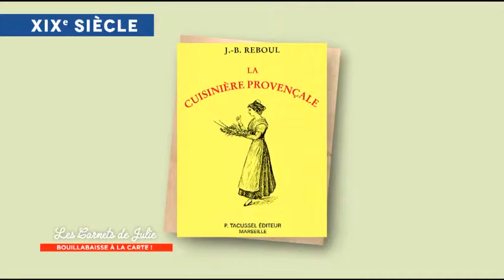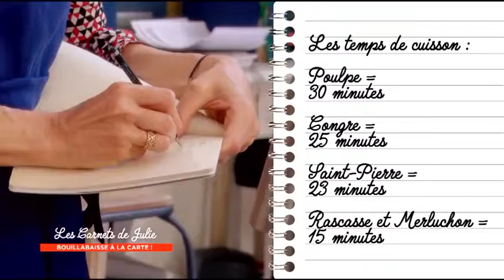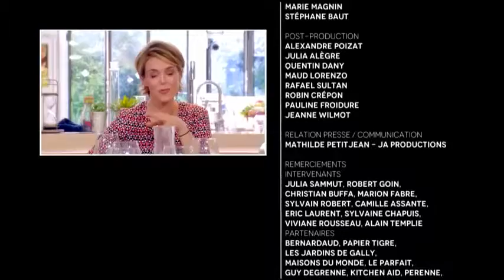Bouillabaisse à la carte ! - Les Carnets de Julie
La bouillabaisse, plat typique de la ville de Marseille, est apparue au 7ème siècle avant J.-C., en même temps que la ville. Elle est vite devenue la base de l’alimentation des Phocéens. Ce plat symbolise parfaitement l’art d’accommoder les ingrédients dédaignés des riches. En effet ce plat a longtemps été confectionné par des pêcheurs sans le sou, qu’ils cuisinaient sur la plage, au retour de la pêche, avec les morceaux des poissons qui n’étaient pas vendables. Il existait donc autant de recettes de bouillabaisses que de pêcheurs.

On peut la retrouver préparée dans l’eau, dans le vin blanc relevé d’ail, d’huile d’olive ou de safran. Les variantes permettent de découvrir des bouillabaisses différentes, et ce d’autant plus que chaque cuisinier a ses petits secrets.

Avec quelques autres enseignes dont deux marseillaises, le Caribou et le Rhul, le restaurant le Miramar s’est, à l’orée des années 1980, autoproclamé gardien de la véritable bouillabaisse. Une « charte » fut rédigée en présence du maire et du préfet. Ainsi, la recette traditionnelle n’est composée que de poissons de roches, dont la chair reste ferme à la cuisson.